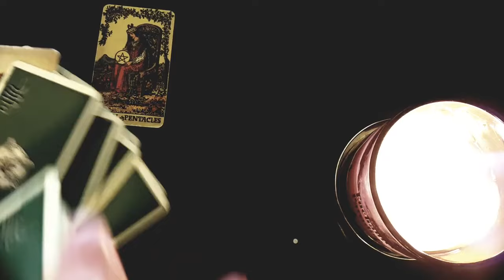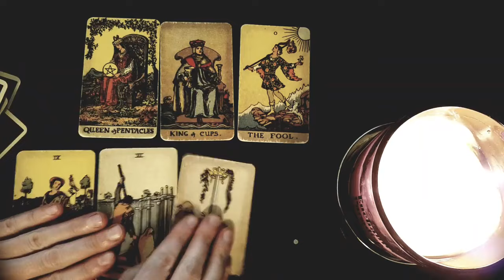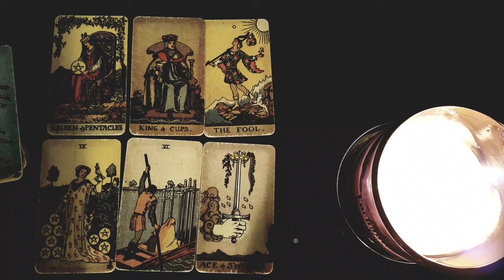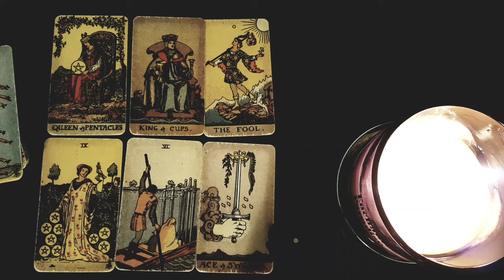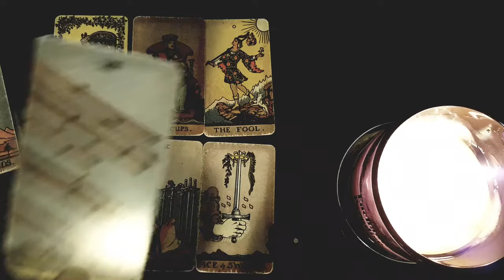TAURUS 🩷 YOU ARE DESTINED TO MEET THIS PERSON IF YOU SEE THIS VIDEO ... 👀